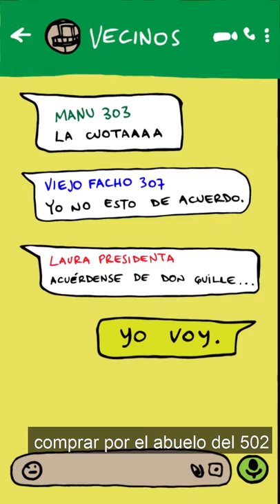Silvia y el Fin del Mundo - Capítulo 04 - Temporada 3